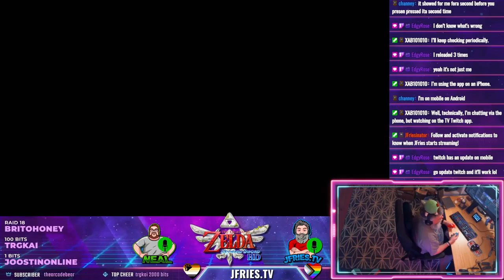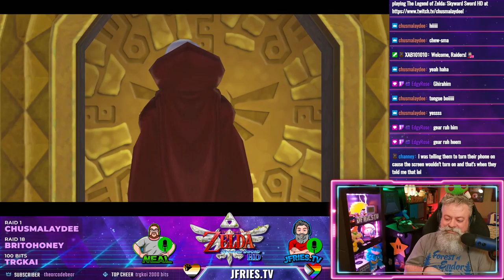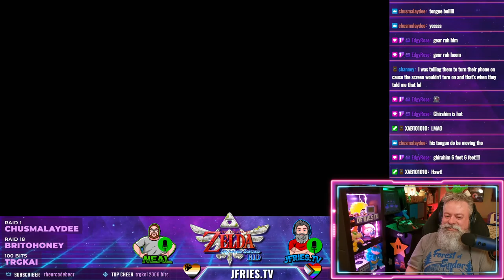Highlight: Legend of Zelda: Skyward Sword HD - Skyview Temple Boss - Demon Lord Ghirahim